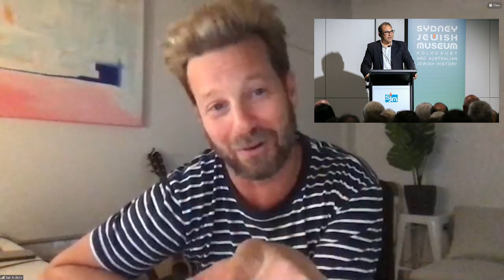Arts and Culture Creator Ilan Kidron on The SHTICK S62-08 Seg.3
Arts and Culture Creator Ilan Kidron has recently been deeply involved in the evolution of a Sydney-based collaboration with Daniel Grynberg, Sarita Gold and the Board of the Dunera Project, a video platform to bring together a multi-media showcase of mainly Jewish artists and personalities, to create an online opportunity for the many homebound people not able to see live shows to connect to arts and cultural performances and events. Last Saturday night, a 2-hour Zoom Event, organized in just 2 weeks, was created to show solidarity with our Jewish community during the High HolyDays, dedicated to the isolated, locked-down people down south, with a spectacular show entitled "To Melbourne with Love", with Ilan Kidron as the MC and main organizer. The line-up of performers and those expressing solidarity can be seen